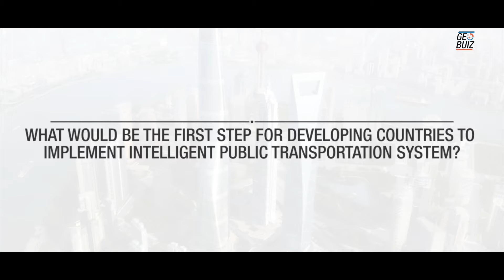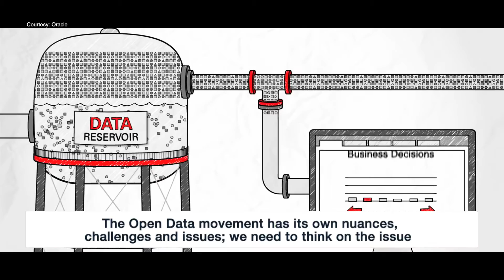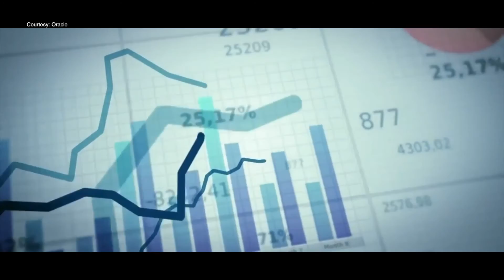Niraj Prakash of Oracle talks about intelligent public transportation system in developing countries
In an exclusive with Geospatial World, Niraj Prakash of Oracle talks about the intelligent public transportation system in developing countries.